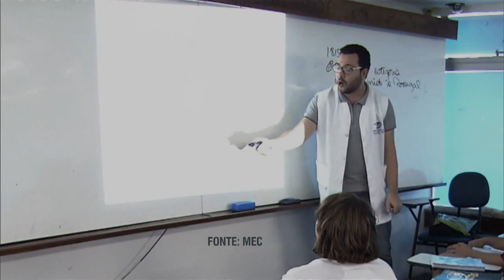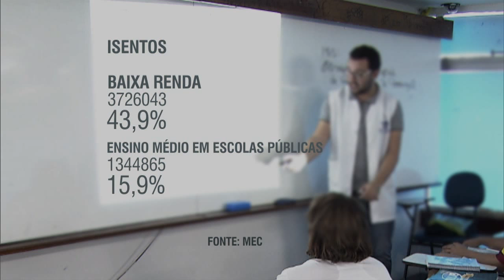Mais de 8 milhões de pessoas se inscreveram para o Enem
NBR NOTÍCIAS - 09.06.15: Mais de 8,4 milhões de pessoas estão inscritas para o próximo Exame Nacional do Ensino Médio (Enem). Os candidatos têm até sexta-feira (10) para pagar a taxa e confirmar a inscrição. A provas do Enem serão realizadas nos dias 24 e 25 de outubro.